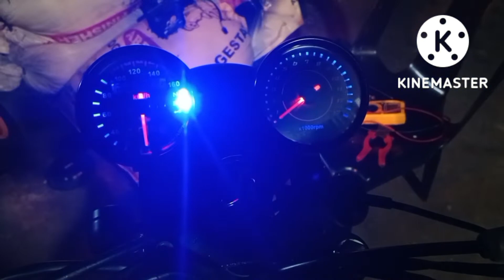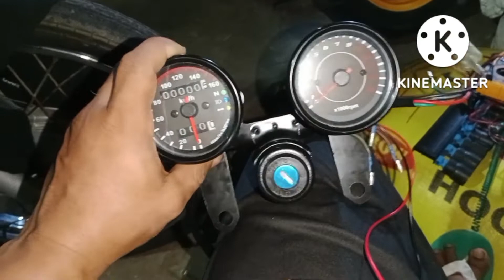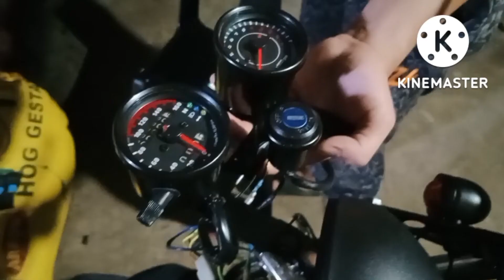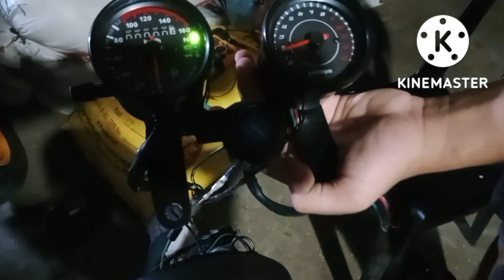Universal speedometer with RPM guage installation. pang cafe racer.